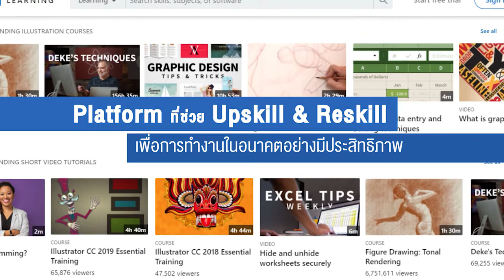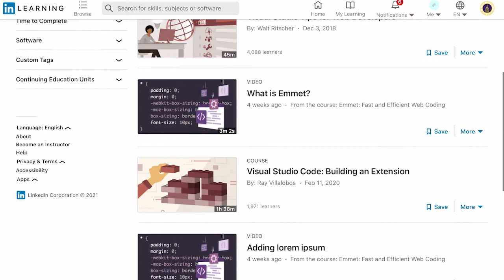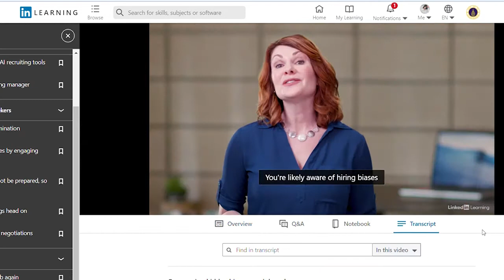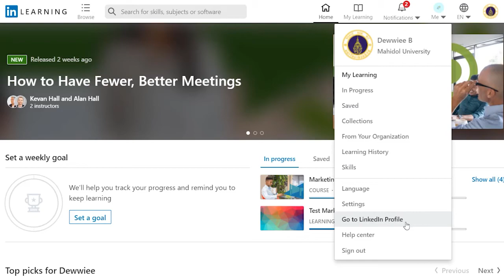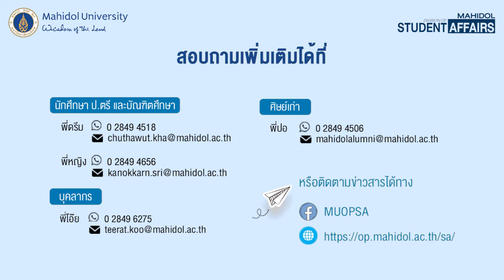MU x LinkedIn learning โดย ผศ. ร.ท.ทพ. ชัชชัย คุณาวิศรุต | กองกิจการนักศึกษา มหิดล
MU x Linkedin Learning
มาทำความรู้จัก MU x Linkedin Learning กันให้มากขึ้น ...
โดย ผศ. ร.ท.ทพ. ชัชชัย คุณาวิศรุต
รองอธิการบดีฝ่ายกิจการนักศึกษาและศิษย์เก่าสัมพันธ์ มหาวิทยาลัยมหิดล
MU in LEARNING คือ Online learning Platform 💻
ที่มหาวิทยาลัยมหิดลร่วมกับ Linkedin Learning สนับสนุนการเสริมทักษะผ่านหลักสูตร ที่ตรงความต้องการมากกว่า 16,000 หลักสูตร ครบทุกด้าน ไม่ว่าจะเป็นด้านธุรกิจ (Business) เทคโนโลยี (Technology) และความคิดสร้างสรรค์ (Creative) ที่จะช่วย ...
🔥 ยกระดับทักษะ (Upskill)
🔥 สร้างทักษะใหม่ (Reskill)
เพื่อเสริมสร้างการเรียนรู้ตลอดชีวิต (Lifelong learning)
เพิ่มทักษะการทำงานอย่างมีประสิทธิภาพและเตรียมทักษะสำคัญในอนาคต
📍ลงทะเบียนง่าย ๆ เพียง
1. เข้าเว็บไซต์
2. click ปุ่มลงทะเบียน
3. กรอกแบบฟอร์มเพื่อขอใช้งาน
4. รอรับ E-mail ยืนยันตัวตนจากระบบ linkedin learning
เพียงเท่านี้ก็สามารถใช้งานระบบได้ทันทีแบบไม่จำกัด ‼
📌นักศึกษาปริญญาตรีและบัณฑิตศึกษา
📌ศิษย์เก่า
📌บุคลากรมหาวิทยาลัยมหิดล